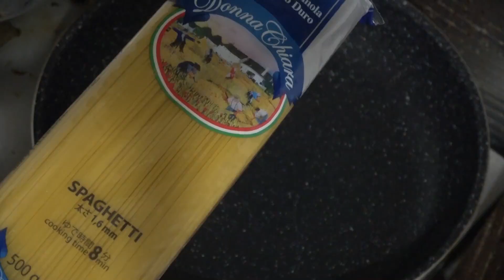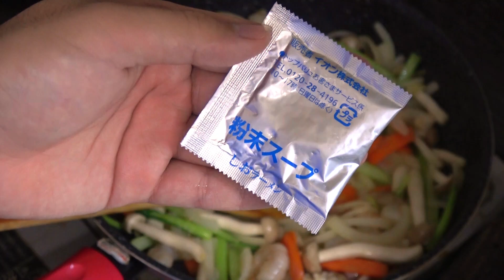【検証】かた焼きそばの麺はスパゲティでも代用できるのか？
もともとは中華丼食べたかったんだけど、結果的にこういったタイトルになりました